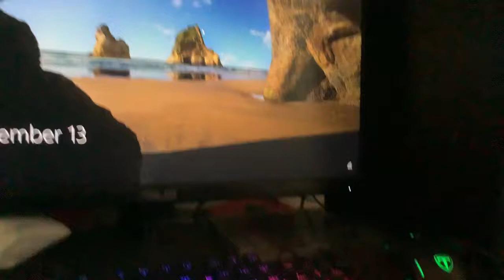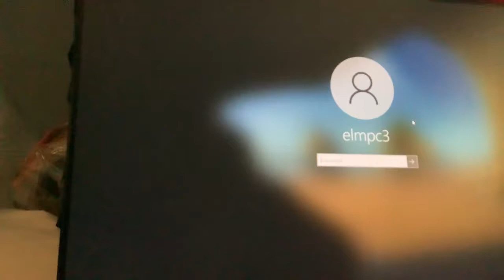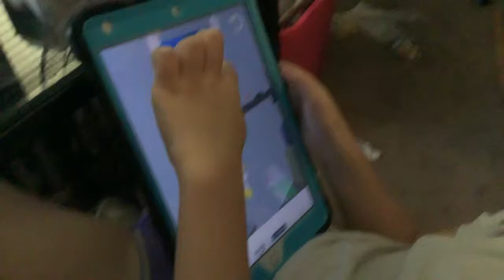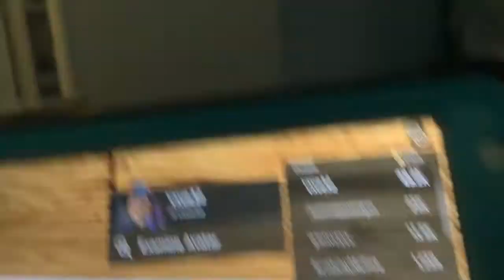September 13, 2021